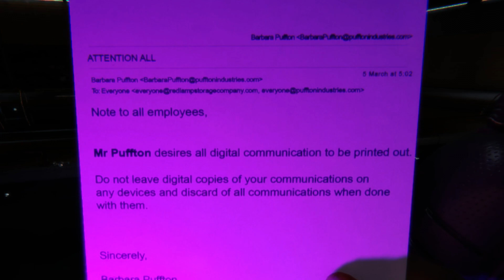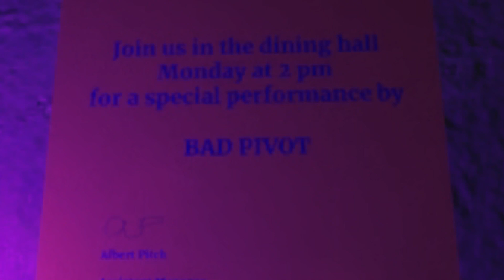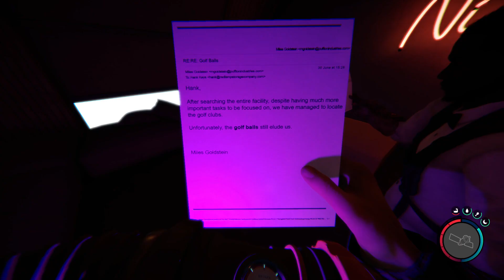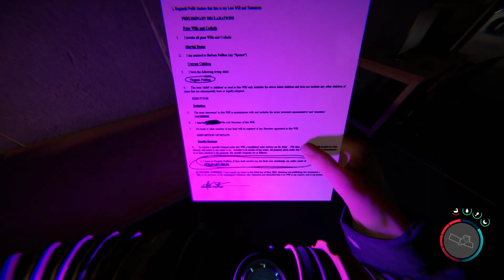Lets Play Sons of The Forest [COOP] - Leicht verkalkuliert - Part 19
Ich habe kurzerhand meinen Kumpel Dorian bestochen um mit mir gemeinsam durch den Wald zu flanieren und lustigen Massenmord an den "Ureinwohnern" dieser schönen Insel vorzunehmen.
Damit ersetzt das COOP Lets Play das Solo Lets Play.

Sons of the Forest ist ein Survival-Horror-Spiel des kanadischen Entwicklerstudios Endnight Games und der Nachfolger des 2018 veröffentlichten The Forest.

MODEMPFEHLUNGEN:
Dir ist Kelvin und/oder Virgina abgekratzt oder du willst dir einfach ein Item cheaten? Probiere den Savegame Editior aus

Willst du mich Unterstützen? Schau dir mal das Angebot von Shadow (Cloud Computer) an und wenn's was für dich ist, gib am Ende des Bestellvorgangs meinen Code, 9743A3A, ein und erhalte 5€ Rabatt auf deinen ersten vollen Monat und unterstütze mich.